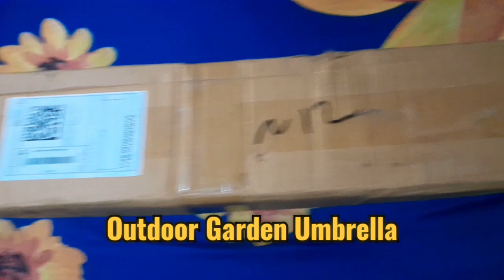Outdoor Garden Umbrella Big Umbrella Flipkart Product Unboxing | Umbrella Color - Multicolour